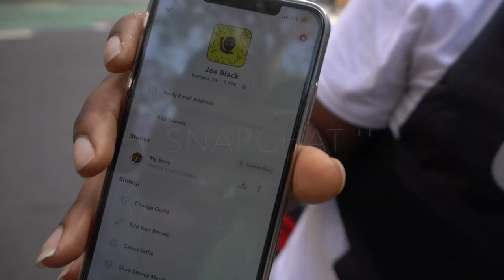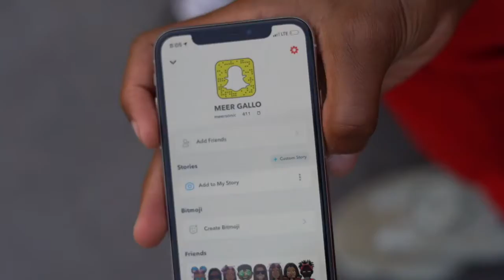Scrappy Doo - Snap Chat